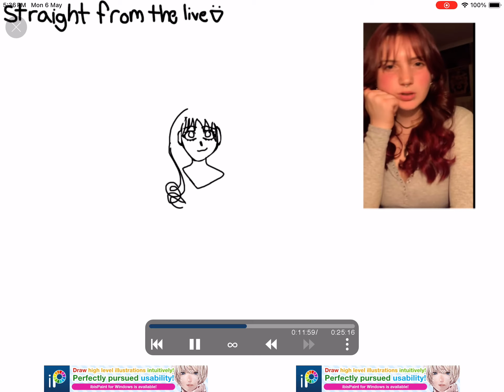fanart for @TheITGIRLauntie :D 💗